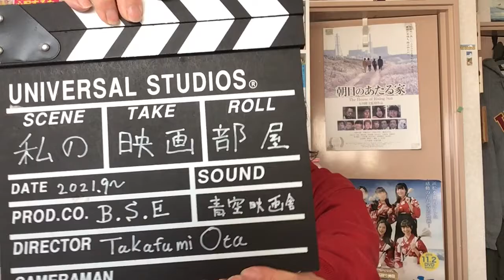（再）ナイラ証言と酷似？ー同情を誘い戦争に誘導！ウ国xロシア問題。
本年4月2日配信分の再配信です。

【戦争を解説する特集　バックナンバー】